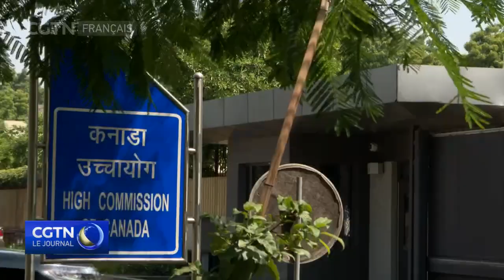Canada : des sikhs protestent contre le gouvernement indien